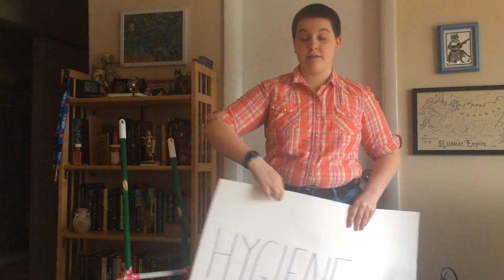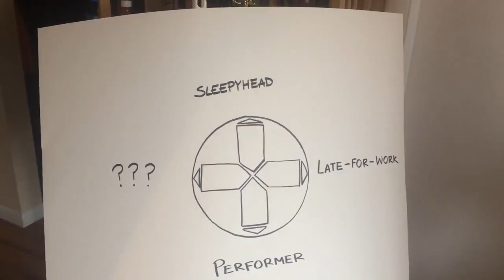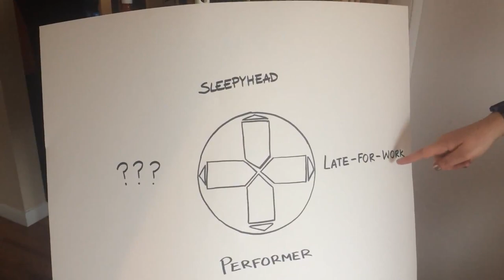HOT TIPS FOR GAMERS: SHOWER LEVEL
HEY GAMERS! Level up your DAILY ROUTINE!
Never fear a WATER LEVEL again!
Join SONNY and TENNESSEE as they show you all the tips and tricks YOU need to clean up your act... literally!
And remember: always make cleanliness your main!